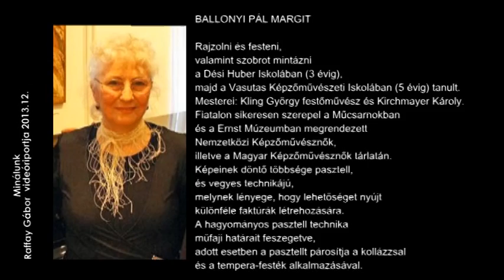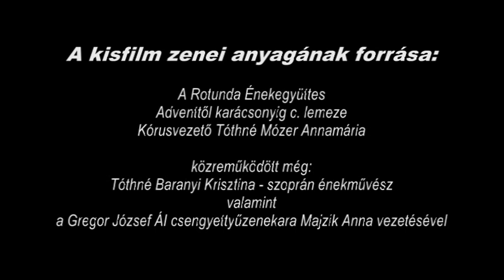Séta Ballonyi Pál Margit kiállításán 201312